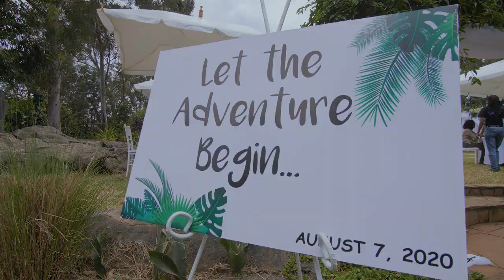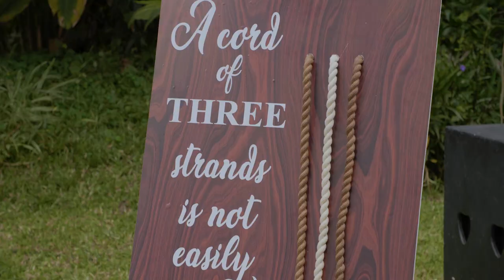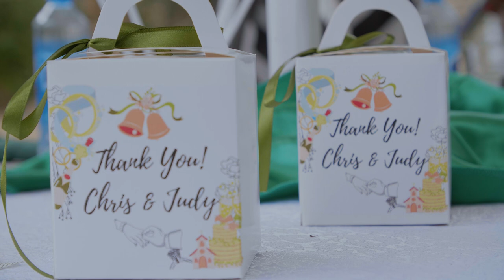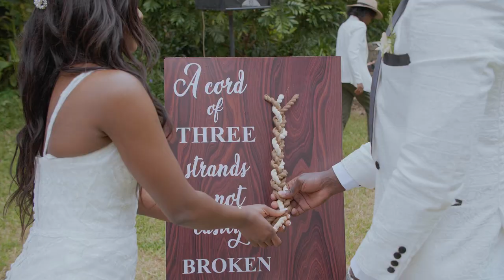A Bride's Prayer : Judy + Chris Love Story at the Hotel Troy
Marriage is intended to bring glory to God, our prayer is that your marriage will Glorify God. Beyond the make up, the flowers and everything else... Glorify God! Judy's prayer on her wedding day was something fresh and inspiring. True love does not care for or about COVID-19!!!

Wedding Cinematographers in Kenya
Wedding Videographers in Kenya
Kenyan Weddings
Cinematic Weddings
Kenyan Wedding Venues
Wedding Venues in Kenya
Luxury Weddings in Kenya
Kenyan Wedding Videographers in Africa
Zanzibar Weddings
Zanzibar Wedding Videographer
Cinematic Wedding Films
Emotional Wedding
Wedding Venues in Africa
Kipenz Wedding Films